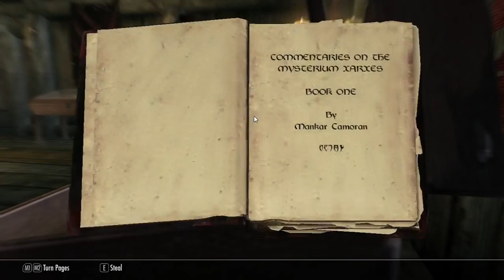Let's Play Skyrim - Part 2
Me playing Skyrim